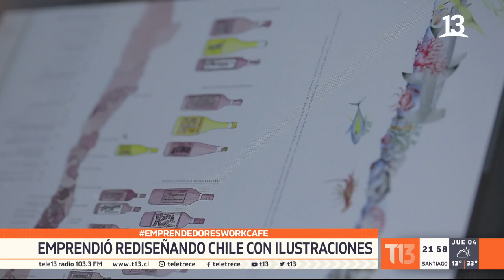Mappin: Emprendió rediseñando Chile con ilustraciones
Partió rescatando fotos muy antiguas, hasta que en su búsqueda comenzaron a aparecer planos históricos de distintas partes de Chile. Con ese material, este joven arquitecto desarrolló un nuevo emprendimiento, que a través de los mapas, le da una nueva mirada a nuestra historia.